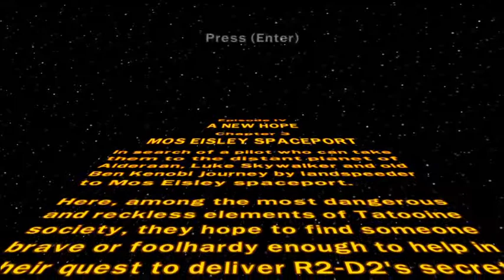Lego Star Wars The Complete Saga Episode 21 (A New Hope Chapter 3) Mos Eisley Spaceport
In Mos Eisley Spaceport, the amount of studs needed for True Jedi is 60,000 Studs.

After the level you unlock Han Solo automatically.

From beating this level you are now able to purchase:

Sandtrooper: 14,000 Studs
Greedo: 60,000 Studs
Imperial Spy: 13,500 Studs